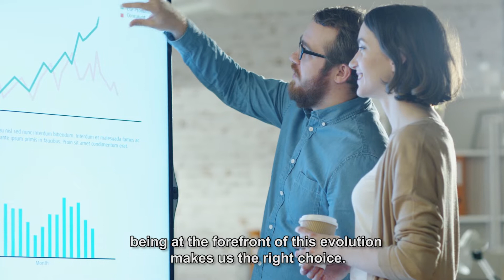Sonae Sierra: the partner of choice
Sonae Sierra is an international retail real estate company dedicated to serving the needs of investors. We develop, manage and invest in sustainable retail assets and provide investment, development and property management services for clients.